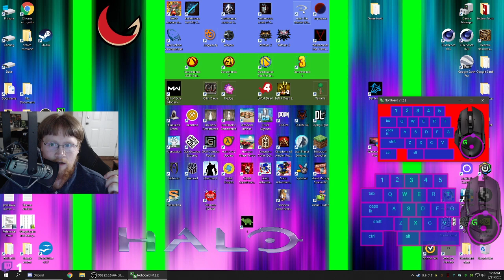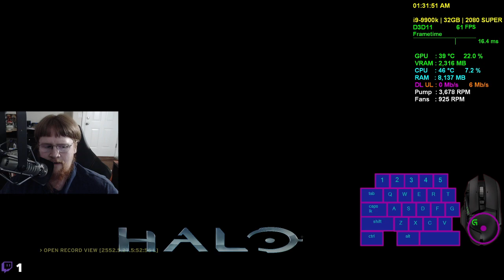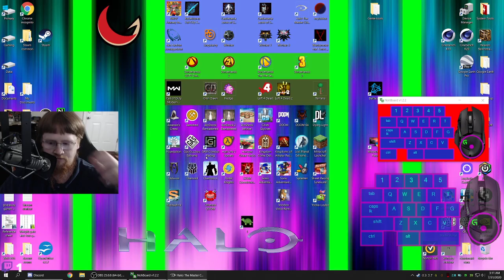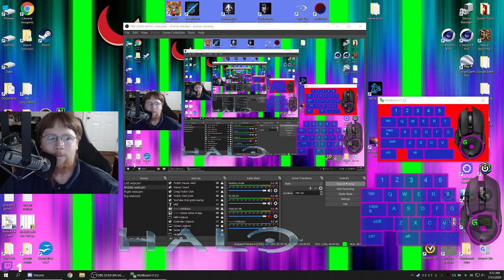Casual Gamer - Streaming 7/31/20 - Halo MCC: Combat Evolved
Give the intro a minute, then you'll laugh.  I forgot to turn up the volume on my mixing board...

~~Audio/Video Capture Tools~~
-Mic: EV RE20
-Pre-amp:  Behringer Xenyx Q802USB
-Screen recorder/streamer: OBS Studio
-Framerate and system-info display: MSI Afterburner and HWiNFO, utilizing RivaTunerStatistics (RivaTunerStatistics installs with MSI Afterburner)

CPU: i9-9900k
GPU: Nvidia RTX 2080 SUPER
RAM: 32GB 3200MHz DDR4
Waterloop contents: CPU, GPU, a D5 pump, two 120*240*30mm radiators, and one 120*120*30mm radiator -- Watch live